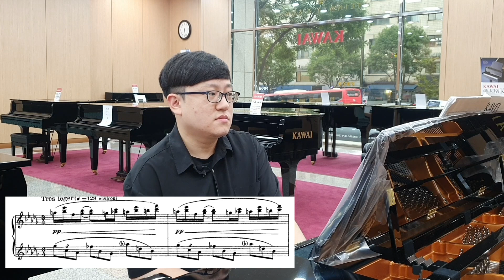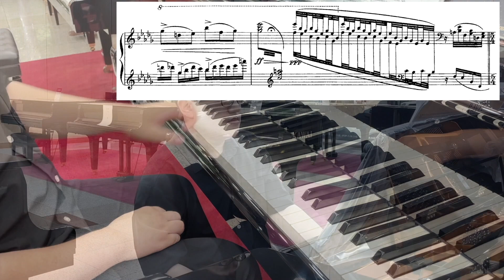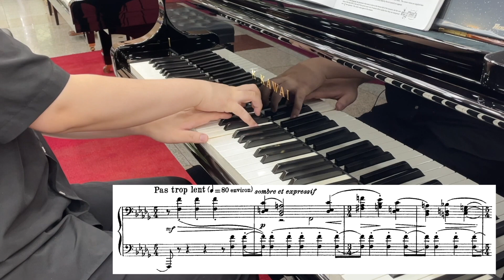(한예종 입시생 필독)인간 나방 되는 법 알려드립니다 l M. Ravel - Miroirs No. 1, "Noctuelles"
서필원 선생님 이메일

서필원 선생님 프로필

독일 에센 폴크방 국립예술대학교 Professional Performance 과정 졸업
서울대학교 음악대학원 석사 졸업
중앙음악콩쿠르 입상
독일 Köhler-Osbahr 콩쿠르 1위
Città di Sarzana 국제 음악 콩쿠르 대상
Ischia 국제 피아노 콩쿠르 대상 (1° Premio Assoluto)
6th International Piano Competition “Piana del Cavaliere” in memoriam Pietro Iadeluca 1위
독일 Essen, Duisburg, Geilenkirchen, Schwerte
이태리 Ischia, Tonfano, Lacco Ameno 등지에서 수차례 독주회
국제아트홀 영아티스트 콘서트 시리즈 독주회
서울대학교 국제 피아노 아카데미, 통영국제음악제 아카데미(전액장학생) 참가 및 연주

현 서울대학교 음악대학원 박사과정, Trio Dechamber 멤버